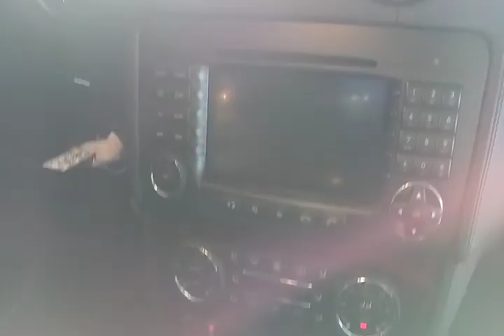IMP M BENZ / GL 500